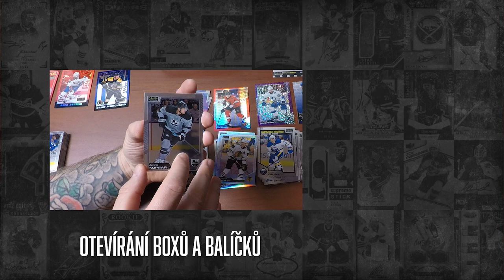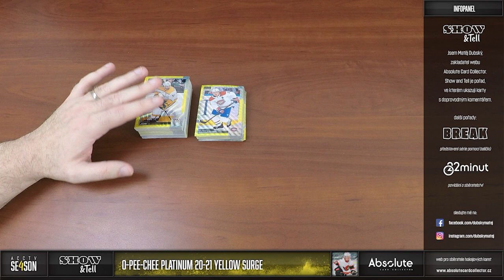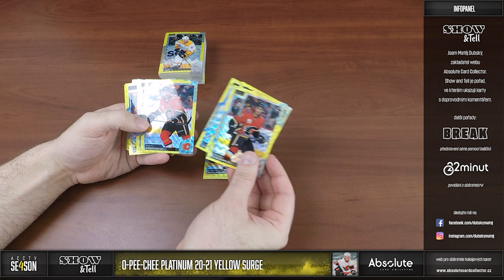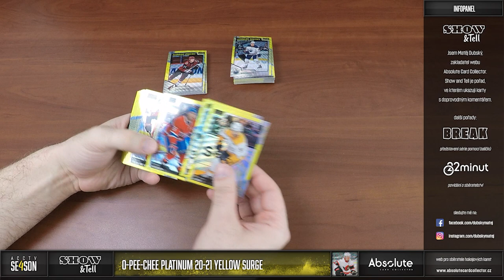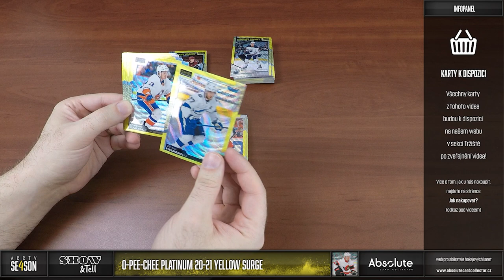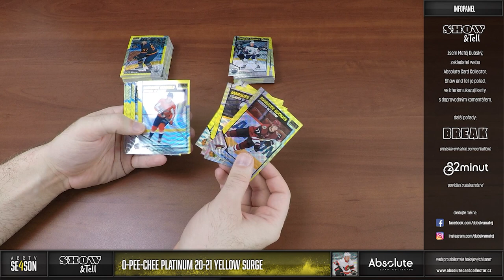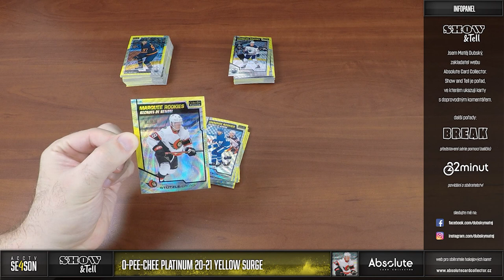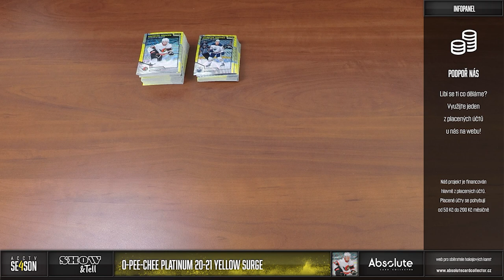Matěj Dubský - Show & Tell: paralelky OPC Platinum 2020-21 Neon Yellow Surge na prodej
Dnes tu máme rychlou ukázku nových paralelek Neon Yellow Surge z posledních OPC Platinum. Tyto karty jsou exkluzivně pouze v Blaster boxech, kterých jsme několik otevřeli. Zároveň nám dorazily další tyto paralelky na přeprodej. Podíváme se, jaké kousky se objeví v nabídce.

Každý měsíc soutěžíme o jeden box! Můžete se účastnit pod jakýmkoliv videem vydaným v daný měsíc. Za každý podmínky splňující komentář pod videi získáte jednu pozici do losování o Hobby box UD MVP 2021/22! Soutěžit můžete do 10. dne nasledujícího měsíce. Na začátku dubna pak vybereme vítěze v pořadu 22 minu. Další 2 soutěžící získají poštovné zdarma na jednu transakci v následujícím měsíci.

Karty najdete v nabídce na webu Naleznete je v sekci tržište! Pro nákup vám stačí FREE účet!

Jak nakupovat?